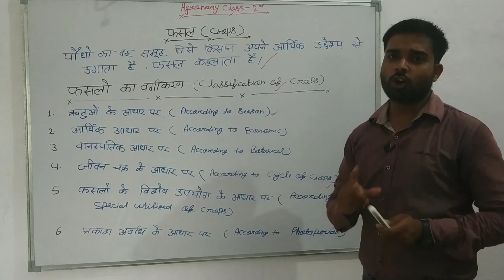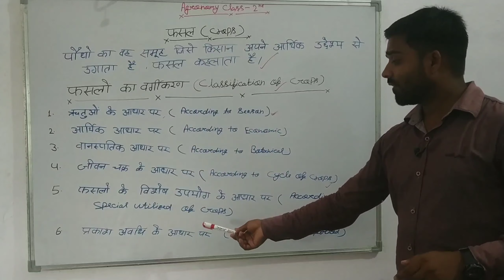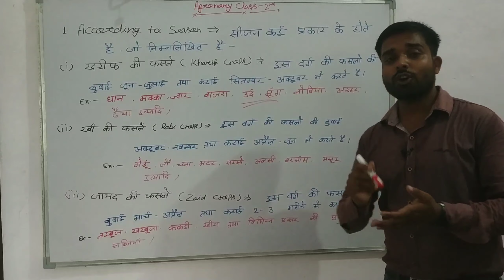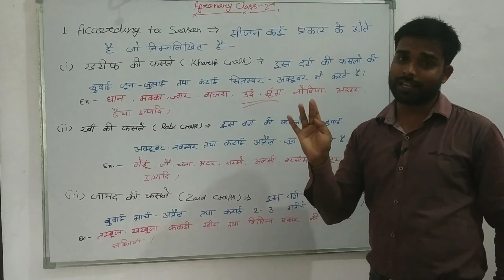11th Agronomy class-2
Agronomy 2nd class